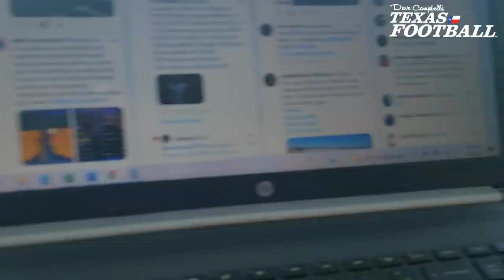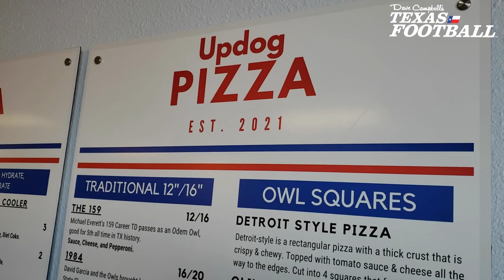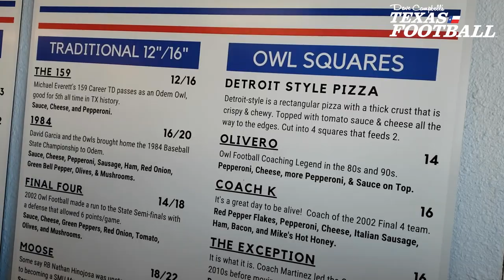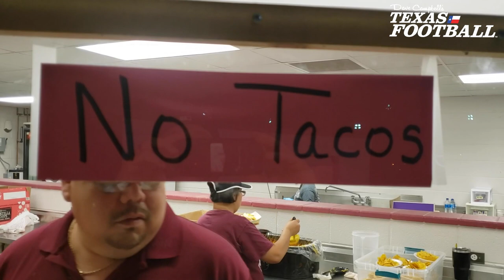2021 Dave Campbell's Texas Football TXHSFB Vlog: Week Five